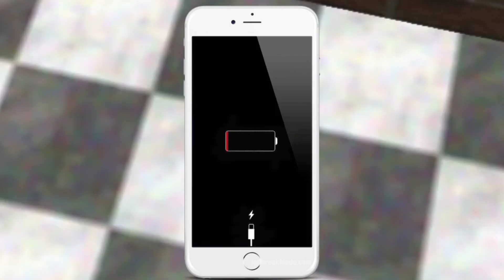SM64: Suspicions [Boom Amy In SM64 Release & Download]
no special abilities, made specifically for machinima use